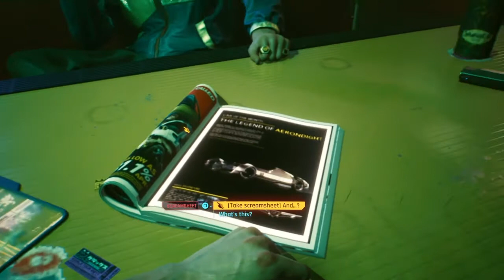Cyberpunk 2077: Episode 1